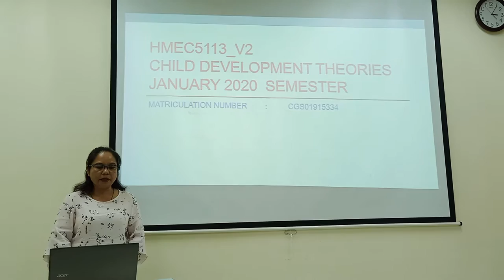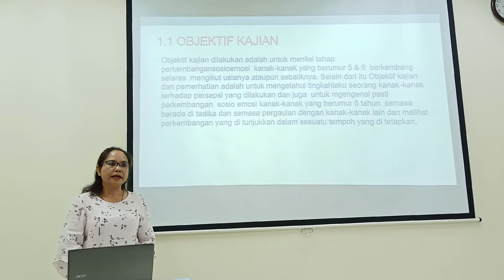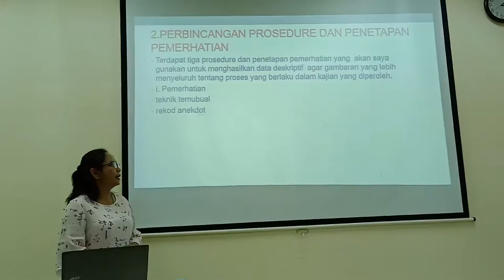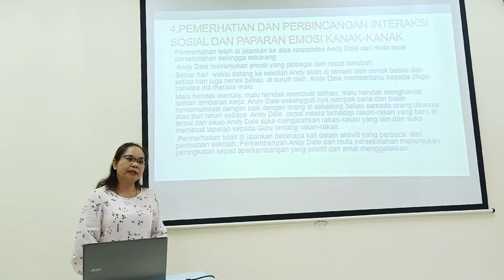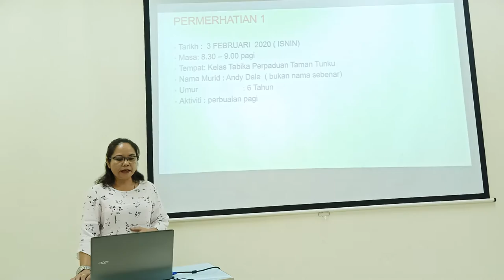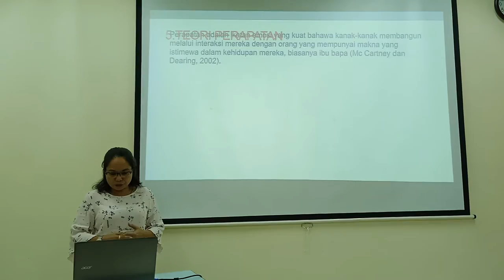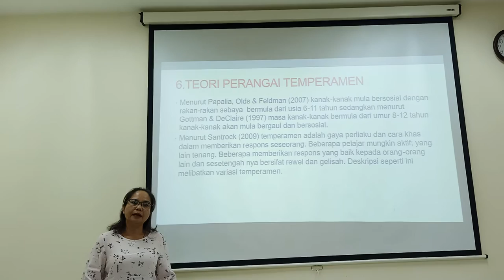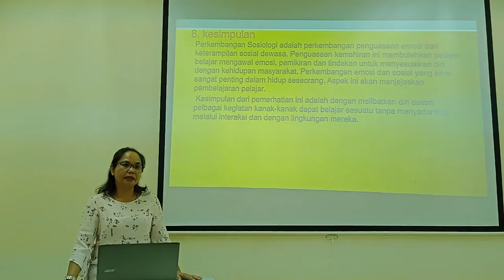HMEC 5113 Child Develompment Theories